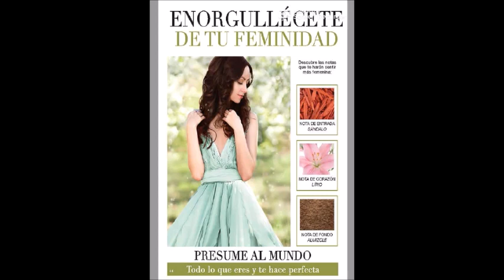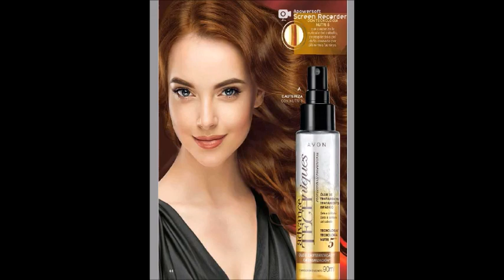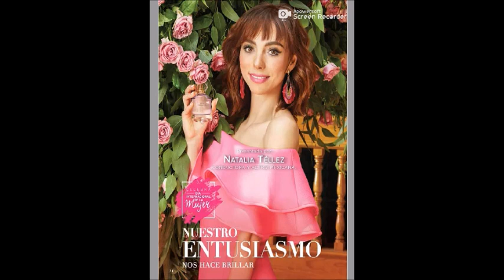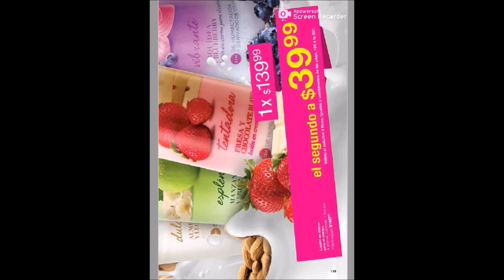AVON C4 MÉXICO 2019